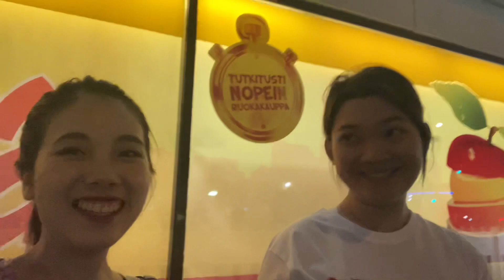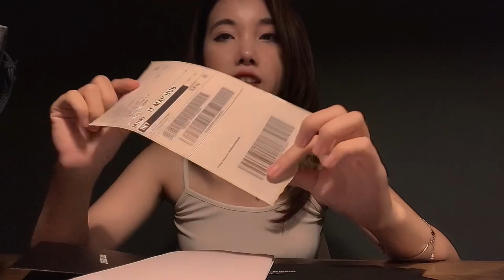Daily Vlog 🪴 Lần đầu xem concert Ed Sheeran | Ăn đồ Hàn | Unbox chiếc ví highend đầu tiên 🌟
Xin chào mọi ngườiii, một chiếc daily vlog bé xinh ghi lại lần đầu mình được đi concert của Ed Sheeran - một trải nghiệm cực kỳ đáng giá với mình, và dạo quanh thành phố Helsinki trong những ngày mùa hè đầy nắng, đi ăn đồ Hàn, và lần đầu mình được unbox một chiếc ví đắt nhất mình từng có nhé.
Cảm ơn mọi người đã theo dõiii.